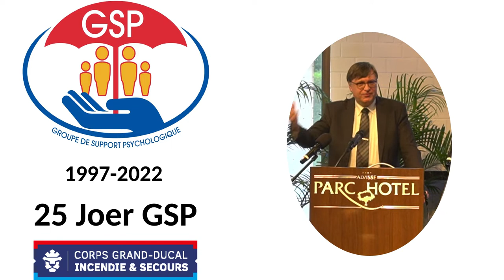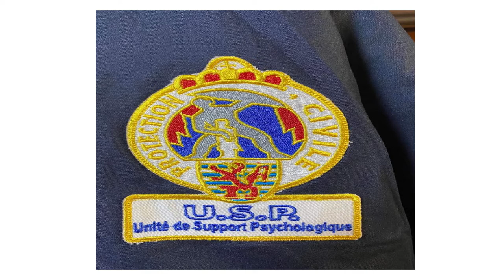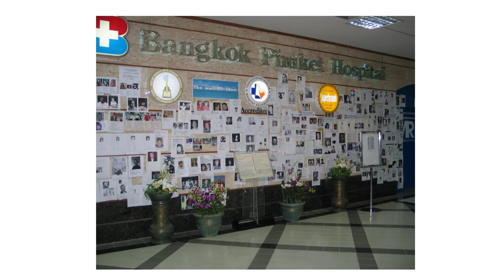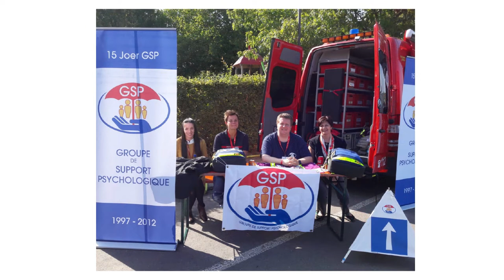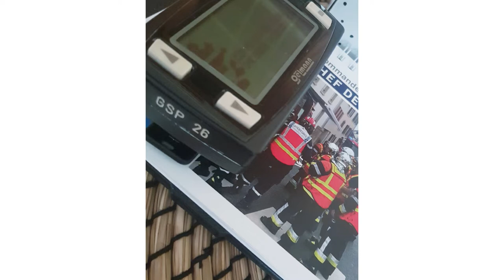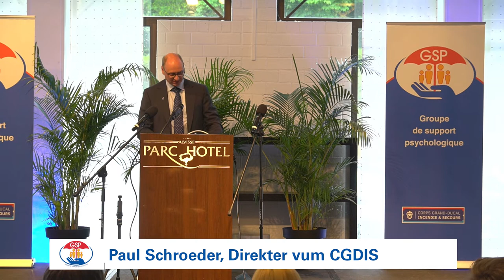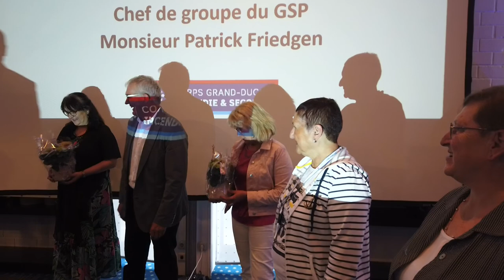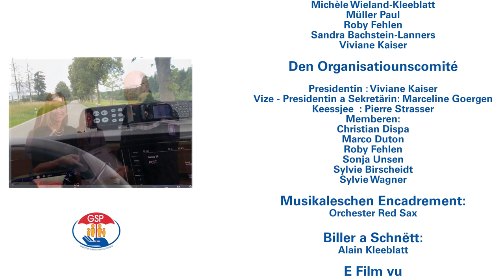D'Mummentréischter - 25 Joer GSP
„D‘Mummentréischter“, eng Dokumentatioun fir
25 Joer Groupe de Support Psychologique
Séance académique
am Parc Hotel Alvisse
Lëtzebuerg-Dummeldeng,  den 3. Juni 2022